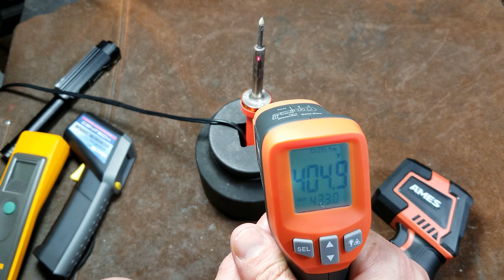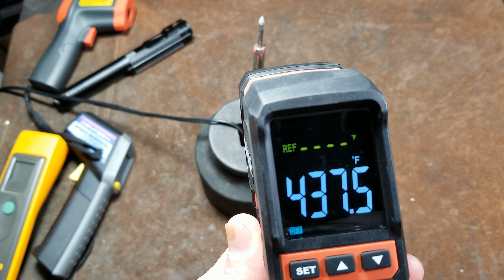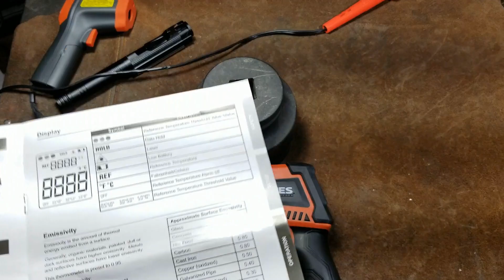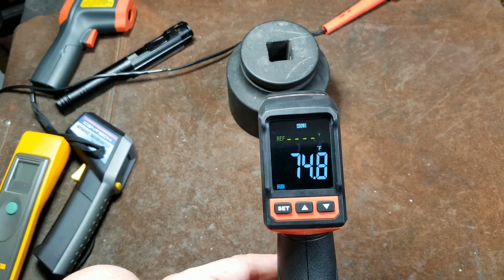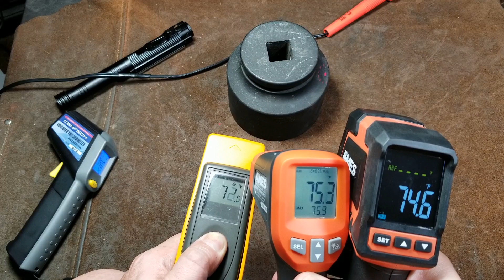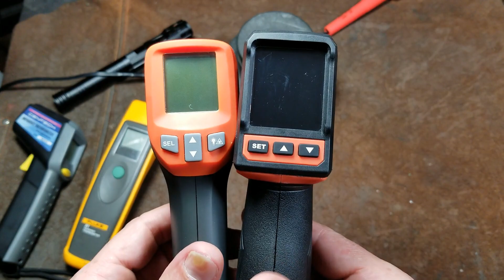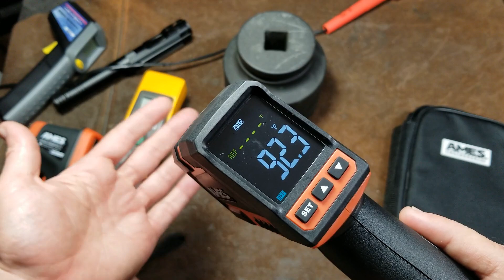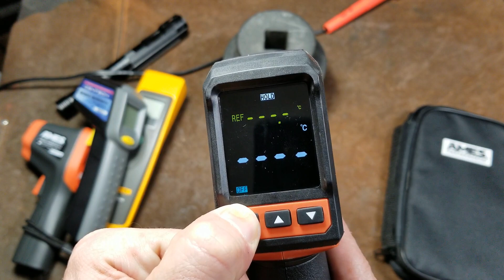Harbor Freight Ames 2100⁰f/1150⁰c Infrared Pyrometer Review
A"Mes non-contact  digital thermometer with 20 to 1 ratio. Not a bad unit with an appropriate spot ratio for the high temperatures it reads, and has a nice Easy-to-Read inverse screen with adjustable emissivity. And has a nice star pattern laser but it is a little bulky and does not have an easy to use min-max.

IR20, 64847 . .